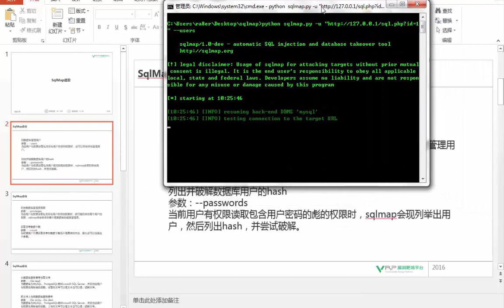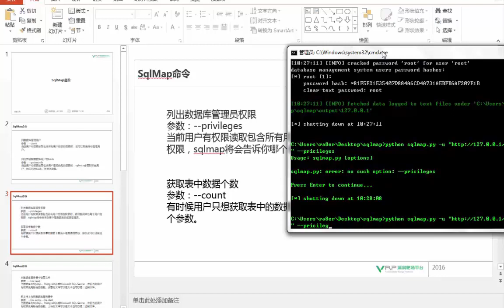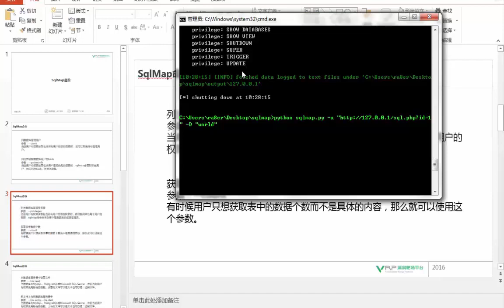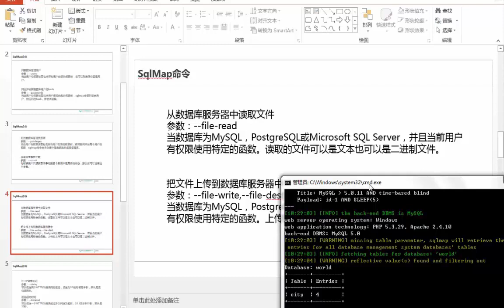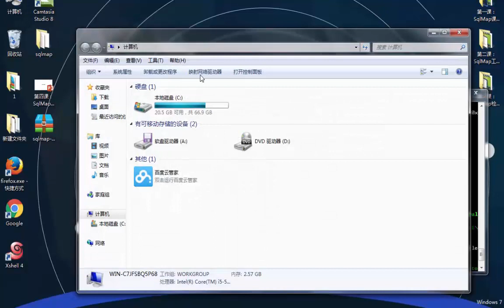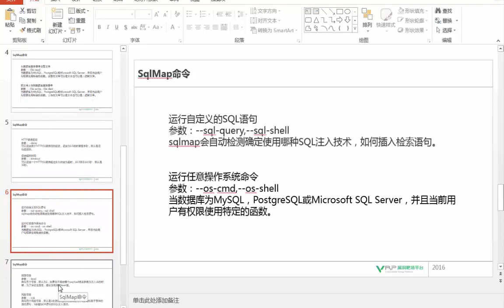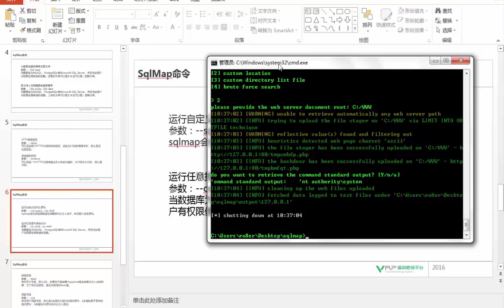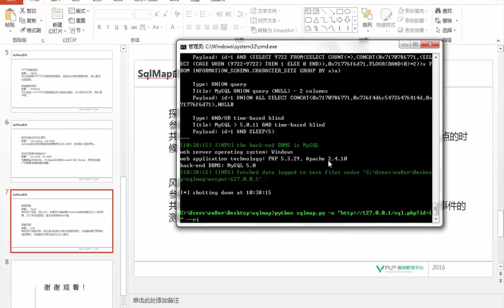网络安全 SqlMap专题4 SqlMap进阶